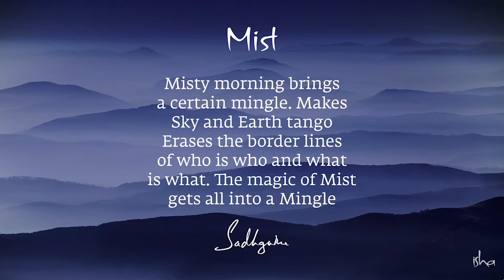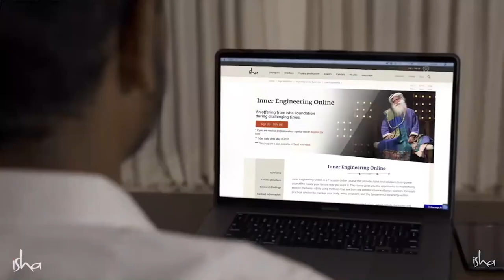¿Cómo alcanzar estados profundos de meditación? | Sadhguru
Un meditador le pregunta a Sadhguru sobre la posibilidad de alcanzar «Samadhi», o el estado más profundo de meditación, haciendo prácticas de Isha Yoga. ¿Es posible tocar dimensiones superiores de la existencia practicando únicamente Shambhavi Mahamudra?
¡Únete al Darshan semanal para escuchar lo que Sadhguru tiene que decir sobre esto!